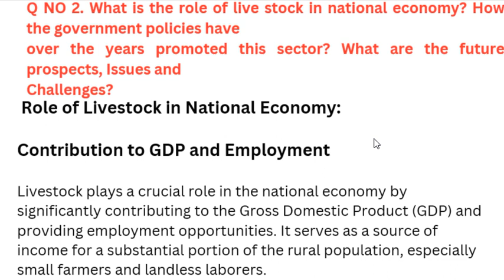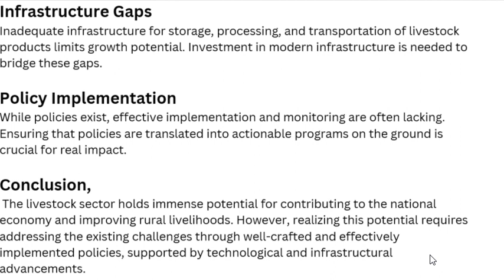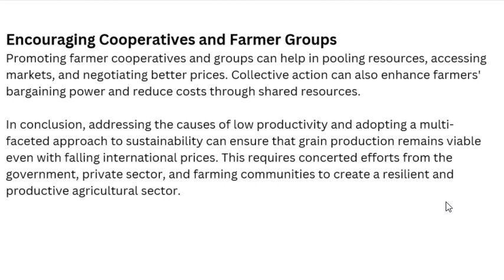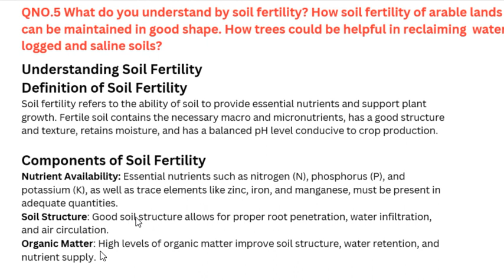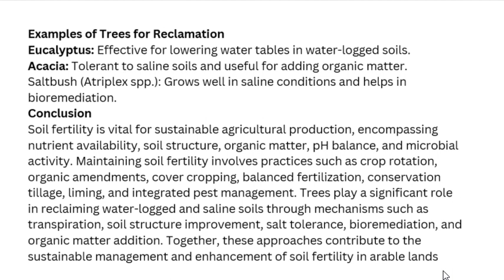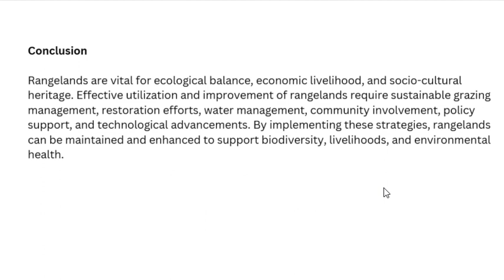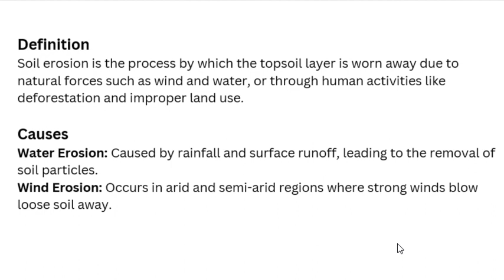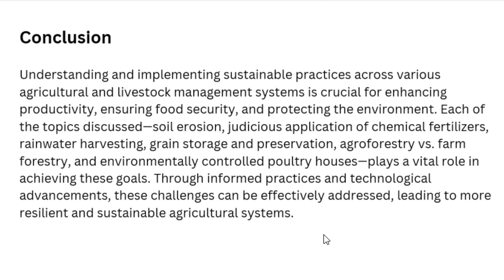Agriculture and Forestry CSS past paper | zoology | CSS PMS TIMES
CSS Agriculture and Forestry Past Paper 2016
The Central Superior Services (CSS) examination is a competitive exam in Pakistan conducted by the Federal Public Service Commission (FPSC) to recruit candidates for various civil service positions. The Agriculture and Forestry paper is one of the optional subjects that candidates can choose.

Overview:
The CSS Agriculture and Forestry paper of 2016 aimed to assess the candidates' knowledge and understanding of key concepts, practices, and issues related to agriculture and forestry. The paper included a mix of theoretical questions, practical applications, and current issues affecting the sectors.

Structure:
The paper was divided into two sections, each containing a set of questions. Candidates were required to attempt a specified number of questions from each section within a given time frame. The sections typically included:

Section A: Agriculture

This section focused on various aspects of agriculture including crop production, soil science, agronomy, plant breeding, and plant protection.
Questions in this section tested candidates on modern agricultural techniques, sustainable practices, and advancements in agricultural technology.
Topics such as irrigation, pest control, fertilizers, and agricultural policies might have been covered.
Section B: Forestry

This section dealt with the principles and practices of forestry, including forest management, conservation, and the role of forests in the environment.
Questions could cover topics like forest ecology, silviculture, forest economics, and the impact of deforestation.
Candidates were also expected to be aware of international and national forestry policies and the role of forestry in combating climate change.
Key Areas of Focus:
Sustainable Agriculture: Techniques and practices that promote sustainability in agriculture, such as organic farming, crop rotation, and integrated pest management.
Soil and Water Management: Understanding soil types, soil fertility, and efficient water use for irrigation.
Crop Production: Major crops, their cultivation methods, pest and disease management, and genetic improvement.
Agroforestry: Integration of trees and shrubs into agricultural landscapes for environmental and economic benefits.
Forest Conservation: Strategies for conserving forests, biodiversity, and addressing challenges like deforestation and forest degradation.
Climate Change: The role of agriculture and forestry in mitigating climate change and the adoption of climate-smart practices.
Skills Tested:
Analytical skills to assess and solve problems related to agriculture and forestry.
Knowledge of current trends and technological advancements in the sectors.
Understanding of sustainable practices and their implementation.
Ability to critically evaluate policies and their impact on agriculture and forestry.
The Agriculture and Forestry paper of 2016 was designed to test not only the factual knowledge of candidates but also their ability to apply this knowledge to real-world scenarios and policy evaluations. It required a thorough understanding of both traditional practices and modern innovations in the fields of agriculture and forestry.